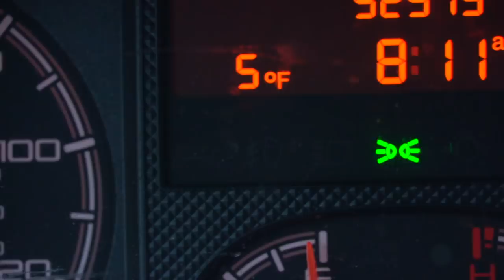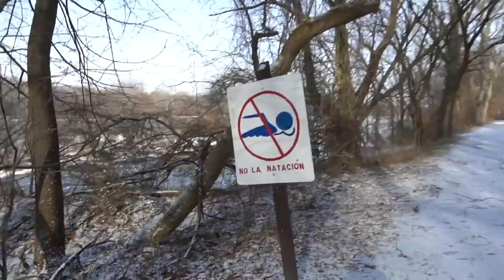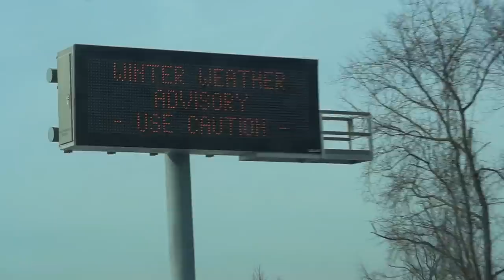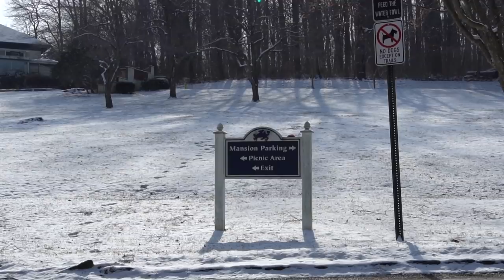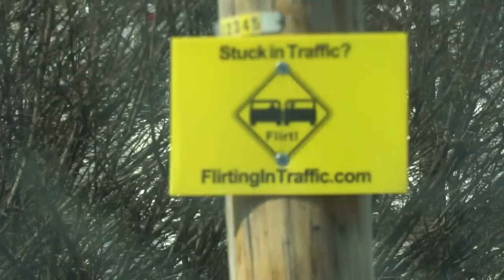THIS is the COLDEST wave EVER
What's up NUB NATION!! This wave is more then likely the coldest wave ever! Ice on the shoreline, ice in the break & all I got is a 5/4mm wetsuit & a dream! Even tho the surf hasn't been amazing here, it's been super fun enjoying the Winter weather while we have it. There are some potential dreamers coming this week! Thank you NUB NATION for the win! - Love Ben

Lemon Wedge In The Sky

The Proving Grounds
Dragon Tamer

Trippy Movement 2
Henrik Neesgaard

Slow Lowtuned Metal Trailer No8Slow Lowtuned Metal Trailer No8
Johnny Berglund

Love Skavoovie 1
Per-Anders Nilsson

Ska And The Punk Flair 4
Sven Karlsson

Wild West Whistlers 4
Magnus Ringblom

Mexican Standoff 1
Håkan Eriksson

Frank
Homebody

Love Skavoovie 2
Per-Anders Nilsson

Acoustic Dreams 4
Örjan Karlsson